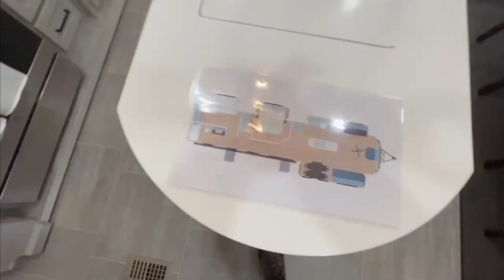2025 Recreation by Design Bay Point 391 IK2B